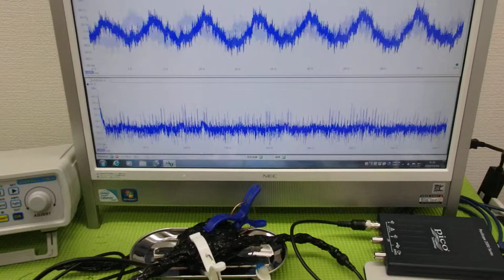メガヘルツの超音波発振制御プローブを利用した実験動画 ultrasonic-labo